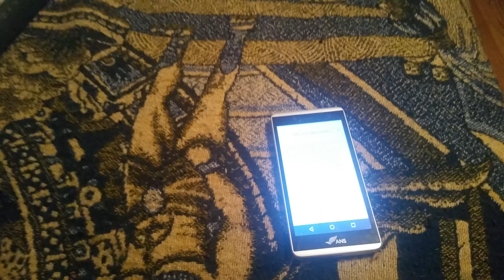9th song "Original" | Viral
I can't wait to get famous. It's going to feel good driving nice cars and having a couple of houses. I hope you like my music. I personally like my own music.